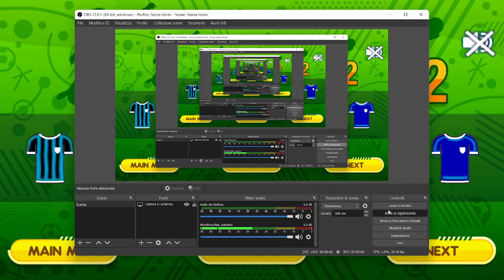Napoli 2012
Formazione Napoli:
Antonio Rosati
Salvatore Aronica
Juan Camilo Zuniga
Ignacio Fideleff
Gokhan Inler
Walter Gargano
Marek Hamsik
Goran Pandev
Mario Santana
Cristiano Lucarelli
Sostituti:
Roberto Colombo
Marco Donadel
Gianluca Grava
Gabriel Chavez
Andrea Dossena
Rigoristi:
Salvatore Aronica
Gokhan Inler
Paolo Cannavaro
Juan Camilo Zuniga
Walter Gargano
Risultato finale:
Napoli 4-2 Atalanta